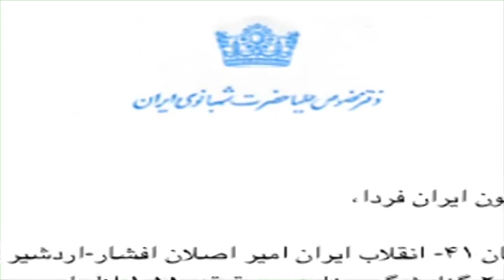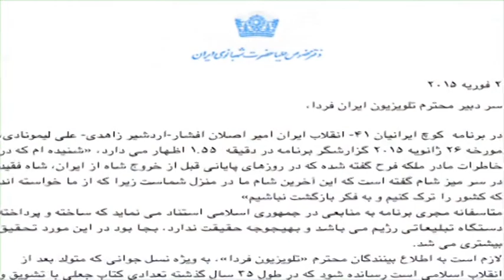تلویزیون ایران فردا - کوچ ایرانیان یکشنبه 19 بهمن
با نزدیک شدن به سالروز پیروزی انقلابیون تندرو در بهمن ماه 57 در این شماره از برنامه کوچ ایرانیان نگاهی خواهیم داشت به علل این دگرگونی تاریخی که سرنوشت میلیون ها ایرانی را تغییر داد و حال و روز جامعه ی ایران را به شکل کنونی درآورد . در بخش اول برنامه پای صحبت های دکتر امیر اصلان افشار رئیس تشریفات دربار شاهنشاهی خواهیم نشست و در ادامه نیز همراه با دکتر محسن سازگارا خواهیم بود و نظرات ایشان را در همین ارتباط جویا می شویم.
با ما همراه باشید و کوچ ایرانیان را با دوستان و آشنایان خود به اشتراک بگذارید.